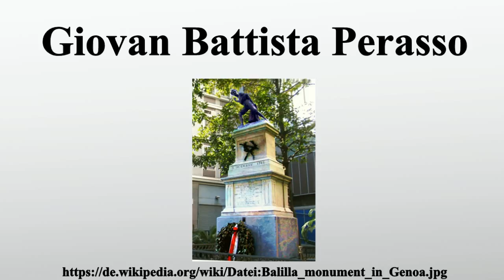Giovan Battista Perasso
Vielen Dank für Ihre Unterstützung:

Giovan Battista Perasso war ein jugendlicher Volksheld der Stadt Genua und später Italiens.Während des Österreichischen Erbfolgekriegs kam es 1746 in Genua zu einem Volksaufstand gegen österreichische Truppen, die sich vor allem im Stadtteil Portoria wegen etlicher Übergriffe gegen die Zivilbevölkerung unbeliebt gemacht hatten.Die Republik Genua war während des Krieges mit Spanien und Frankreich gegen Österreich und das Königreich Sardinien-Piemont verbündet und war deshalb besetzt worden.Giovan Battista Perasso, genannt Balilla , soll den Aufstand am 5.

Bild-Copyright-Informationen
Urheber Info: Piro
Lizenz: Public domain
Urheber: